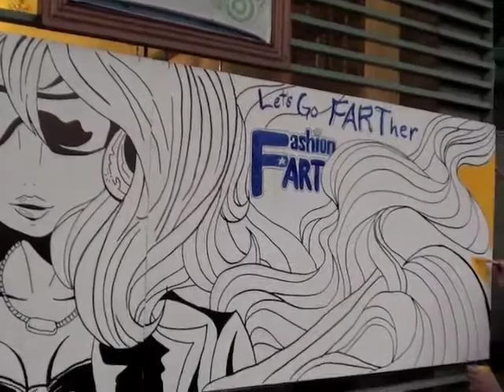F*ART Fashion ART feature artist: Jason Sule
graphic artist Jason Sule

mural